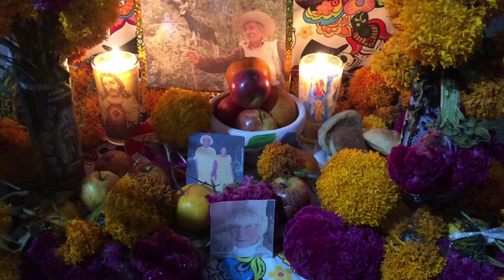Altares Día de Muertos en la Huasteca Hidalguece 2020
🔴👉🏻Mi Facebook da click en el enlace ME GUSTA